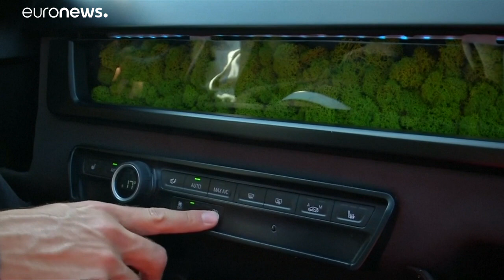Primeiro carro com bateria recarregada pelo sol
Empresa alemã desenvolveu o Sion, um veículo com mais de 300 células fotovoltaicas que permite prolongar até 30 kms diários a autonomia do carro e recarregar parcialmente as baterias elétricas com que se move.…